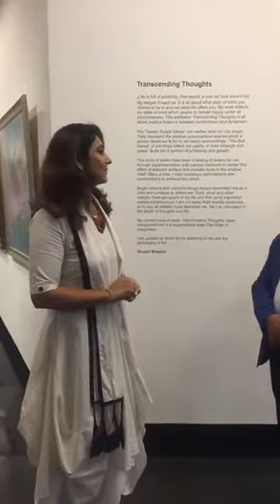Artist Shuchi Khanna Interviewed by Qazi Raghib, Art Critic--National Herald Newspaper.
Artist Shuchi Khanna Interviewed by Qazi Raghib, Art Director/ Art Critic -  National Herald Newspaper.